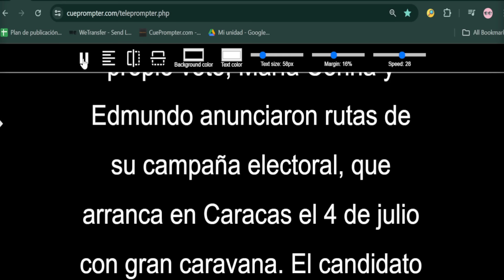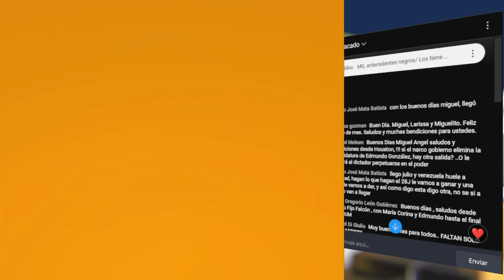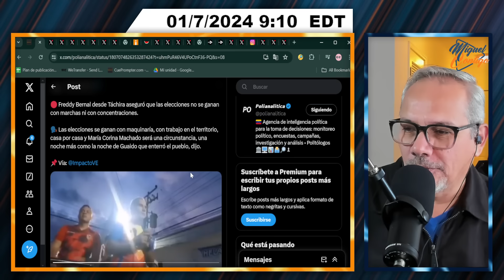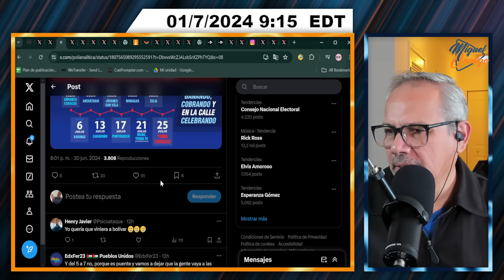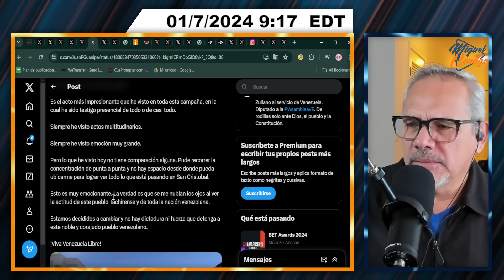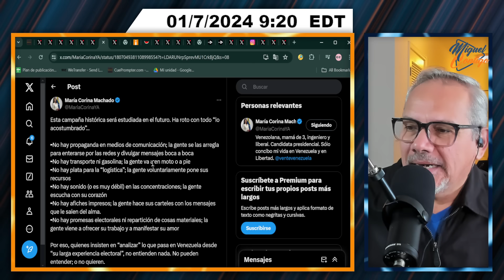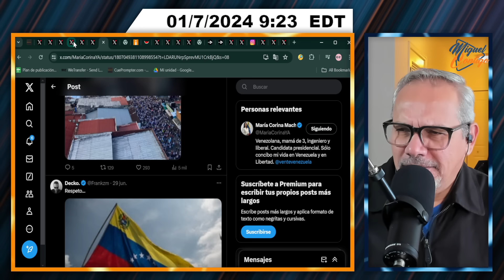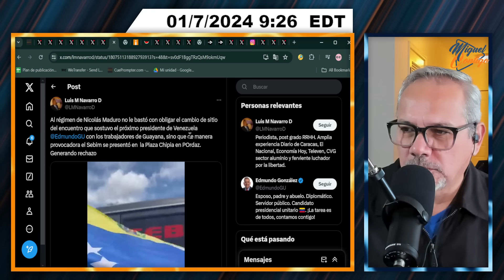BERNAL RESULTÓ "HERIDO DE GRAVEDAD" | SEGMENTO 1/3 | 1 DE JULIO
Programa en Vivo completo:
Segmento promocionado por My Braces Miami:
¡Sonríe que la vida es bella!
Conéctate a mis redes
Miguelcontigo20